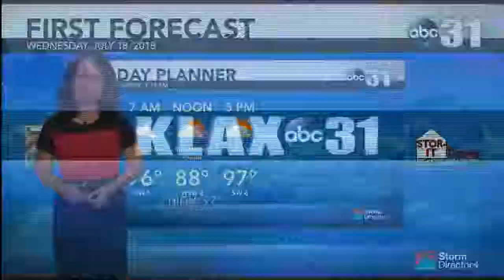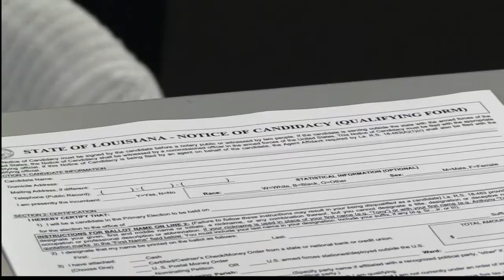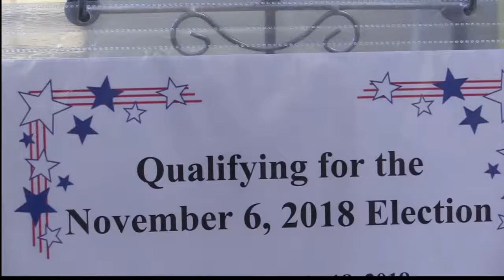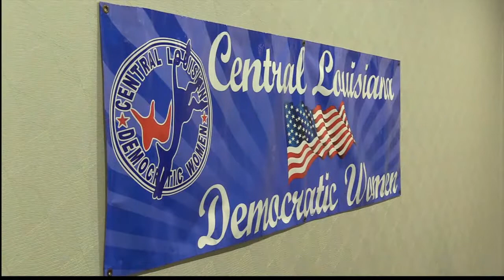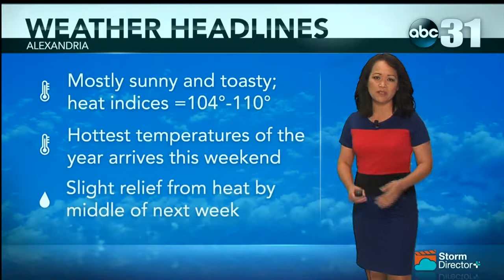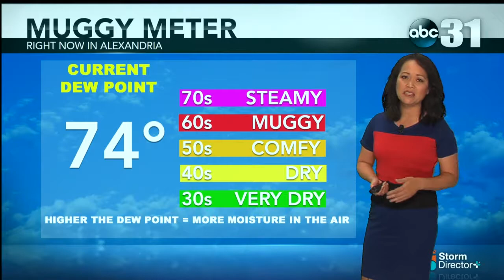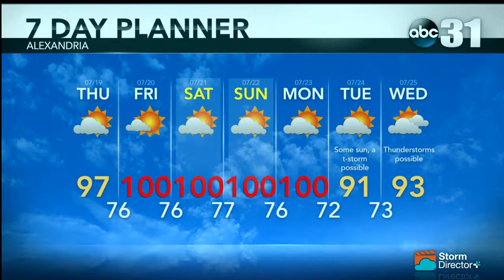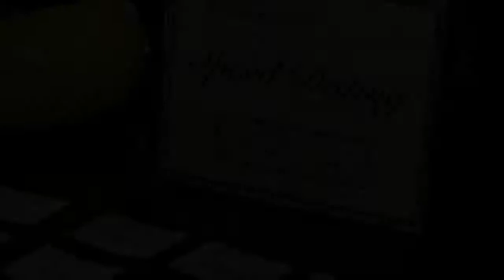KLAX ABC31 NEWS 07/18/18